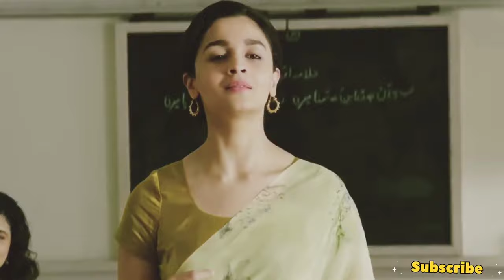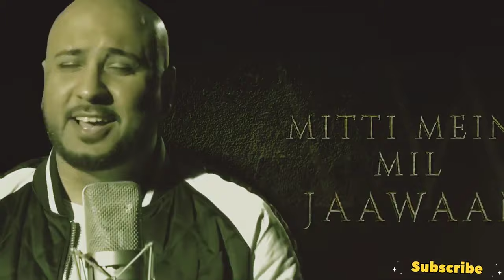Deshbhakti songs | 26 January special | republic day song| teri mitti | I ❤️ 🇮🇳